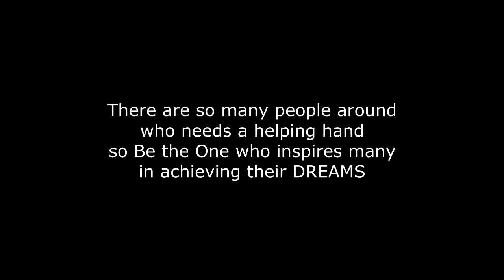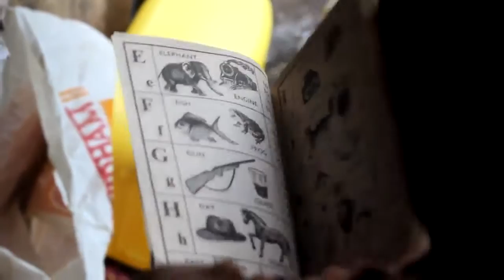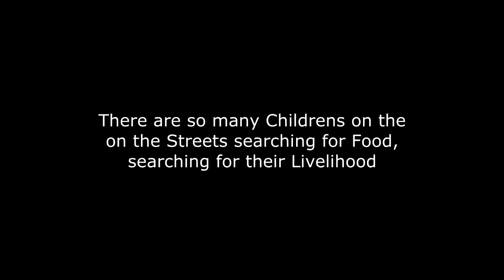Short film on Livelihood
For YES Foundation.. For Change..!!

This Short film was made by Sibin Nambiar,Yash Parekh, Bhumik Patel,  as a part of YES! i am the CHANGE 101 -Hour Social Film Making Challenge organised by YES FOUNDATION